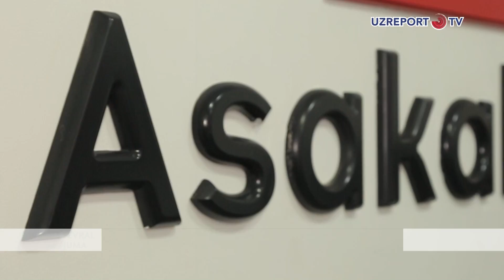"Asakabank" ilk mobil ofisini ochdi